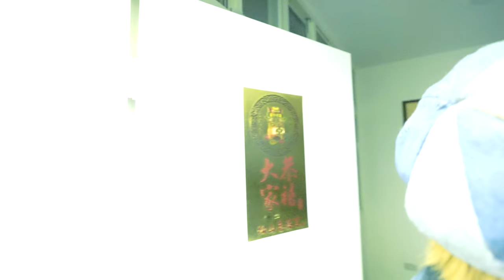五分埔服飾店鬧鬼！半夜的腳步聲！挑戰活假人儀式！〔都市傳說〕王狗feat技安